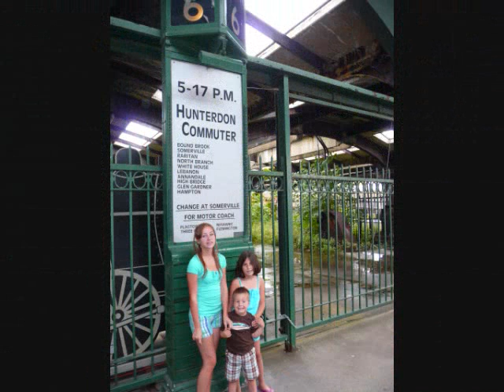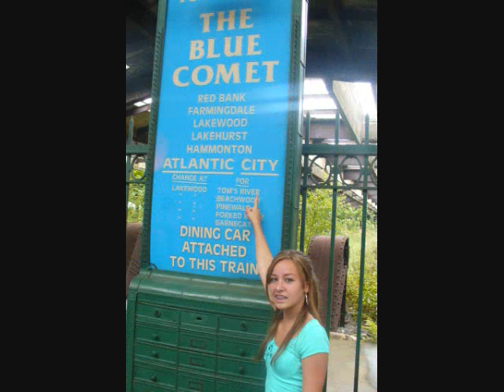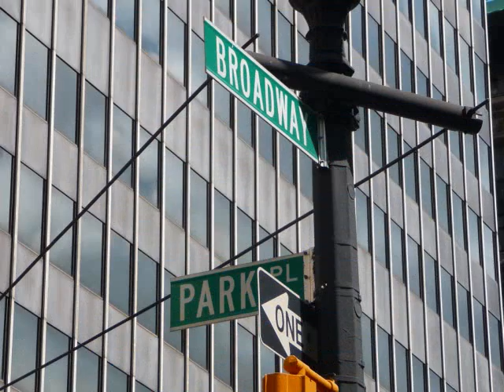New York City 2009